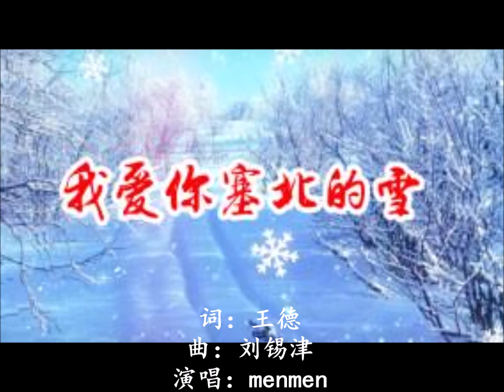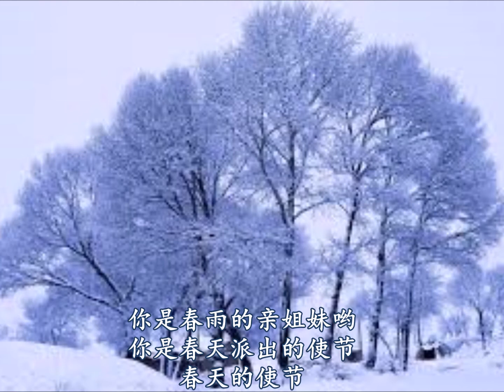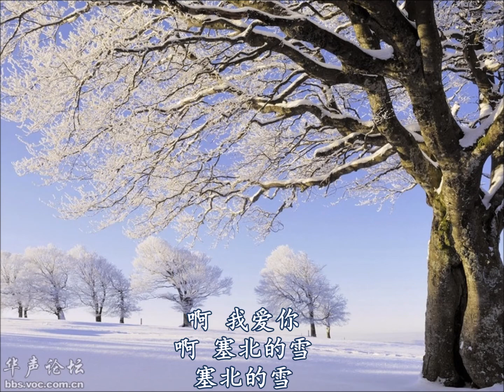我爱你塞北的雪—— menmen